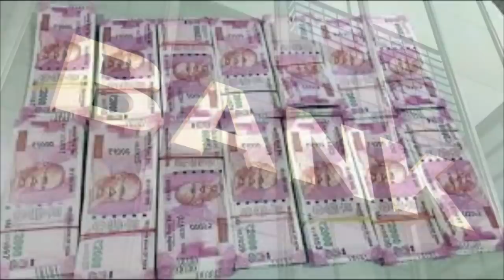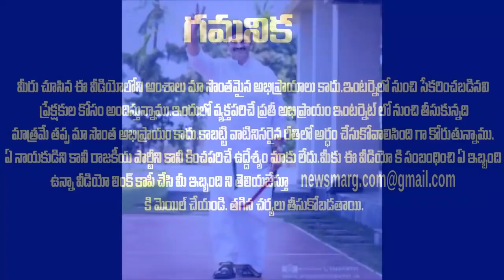ఏపీ సర్కార్ కి ఊహించని షాక్ ఇచ్చిన బ్యాంక్ లు ? అప్లికేషన్ పెట్టుకుంటే అన్నీ కలిసి ఒకే సమాధానం ?